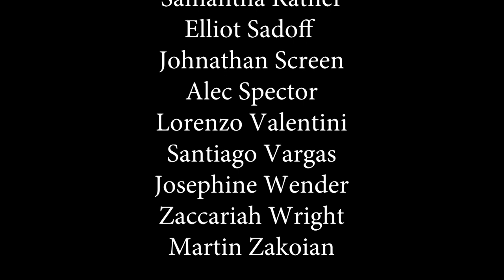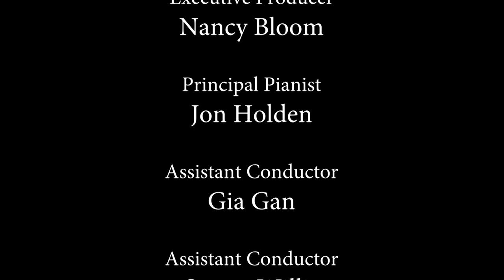Digital Premiere—Odyssey: A Youth Opera | MetLiveArts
Ben Moore, composer
Kelley Rourke, librettist
Eric Sean Fogel, director/choreographer
Brian Vu, baritone
Meroë Khalia Adeeb, soprano
Members of the Young People's Chorus of New York City
Francisco Núñez, conductor

This original adventure story is presented in a new musical setting that returns the epic to its roots as a tale meant to be sung (“Sing in me, Muse”). Odysseus faces storms, shipwrecks, monsters, and the gods themselves on his journey home from war and to his wife. Featuring “an ebullient, lyrical score” and a “witty, tightly rhymed libretto,” this Odyssey is “more than just an opera for young audiences … it’s an opera for all ages” (Opera News). Performed in 2017 by members of the Young People’s Chorus of New York City, the LiveArts Digital Premiere features visuals drawn from The Met’s stellar collection of ancient Greek art and artifacts.

Odyssey: A Youth Opera was made possible with support from the Stavros Niarchos Foundation, Ann Ziff, Douglas Dockery Thomas, Emilie and Michael Corey, Beatrice Santo Domingo, and the Frank and Lydia Bergen Foundation.

Odyssey: A Youth Opera was commissioned by and premiered at The Glimmerglass Festival in 2015.